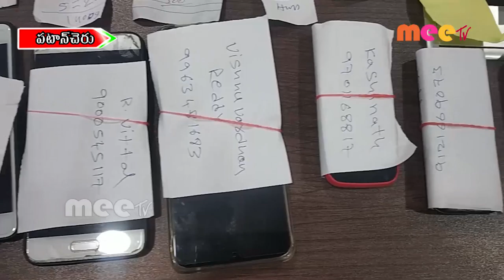10 మంది అరెస్ట్ //21.10.2020//MEE TV NEWS//